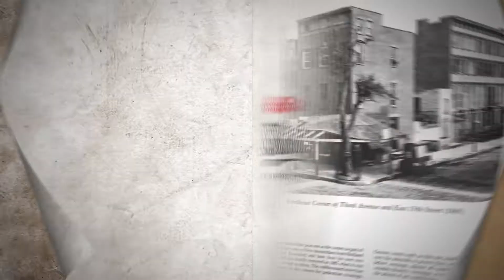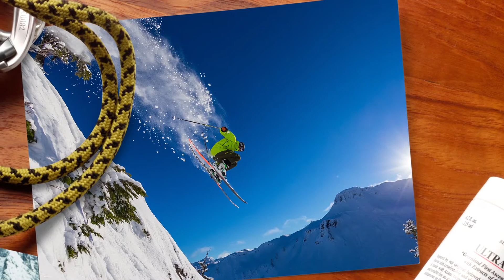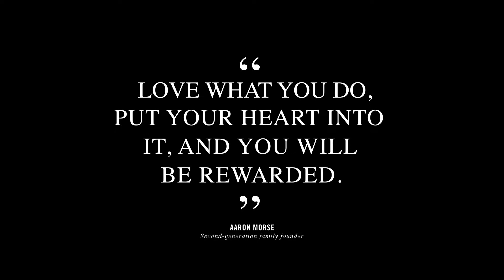Kiehl's Brand Video